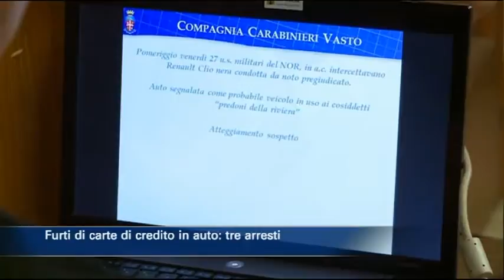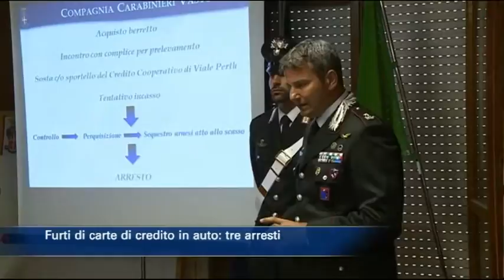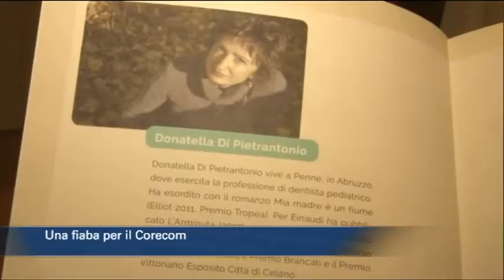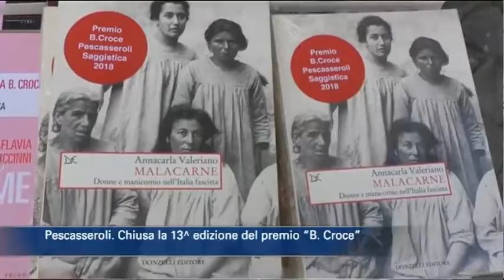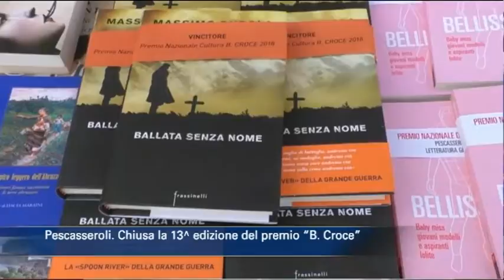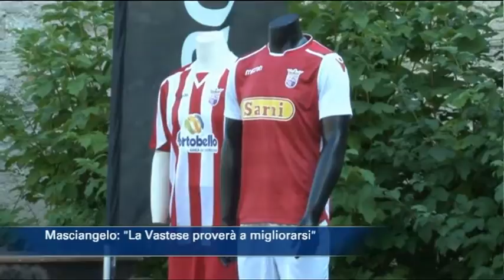TgSei Edizione delle 14 Lunedì 30 luglio 2018